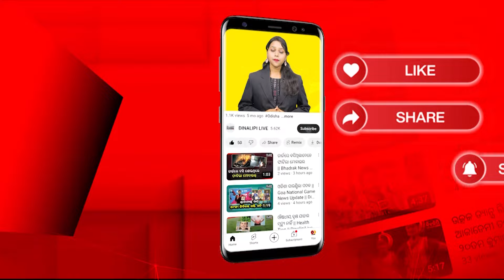ପୁରୁଣା ବିଜେଡିକୁ ହଟାଇବାକୁ ନୂଆ ବିଜେଡିର ପ୍ଲାନ || Political News || DinalipiLive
Being a fair & unbiased newspaper, Dinalipi's new digital wing DinalipiLive will provide much-needed fact-based information to news consumers of Odisha.